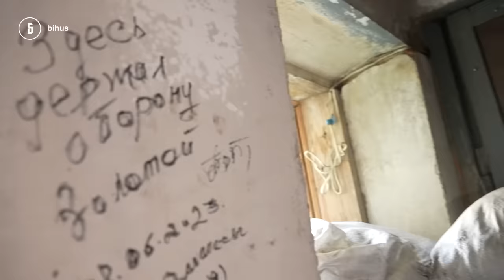"Росіяни перебили своїх при відступі": ЗСУ показали, як звільняли села на Донеччині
Під час контрнаступу на початку червня ЗСУ звільнили Нескучне та Сторожеве на Донеччині. Військові, які брали участь у звільненні, відтворили послідовність бойових дій і розповіли, як відбувалася деокупація. Показали місця боїв, розповіли про тактику ворога та пояснили, чому під час контрнаступу, який розпочався весною, потрібно більше часу на звільнення наших міст і сіл.

Як виглядає контрнаступ на прикладі Сторожевого та Нескучного — у репортажі Анни Калюжної.

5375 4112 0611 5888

00:00 - Сторожеве всіяне тілами ворогів
06:38 - як ЗСУ звільняли Нескучне
11:44 - де жили окупанти
12:20 - перший масований штурм у Нескучному
17:36 - бойовий медик про поранених
18:40 - військові про те, як відбувалися бої
24:01 - як виглядає місце, куди влучив Хаймарс
28:00 - як зараз себе поводять росіяни

Підтримати підрозділ Бігуса:
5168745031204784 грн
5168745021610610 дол